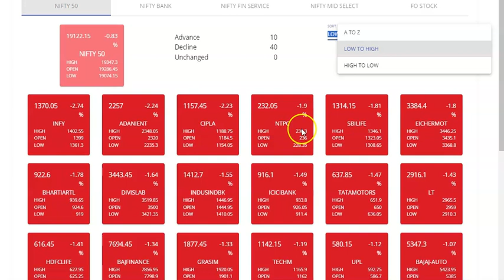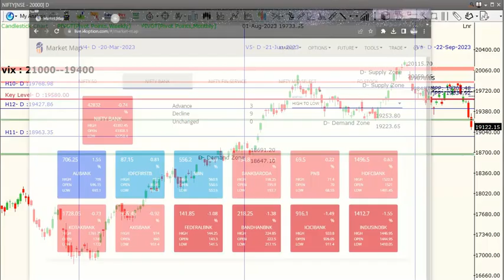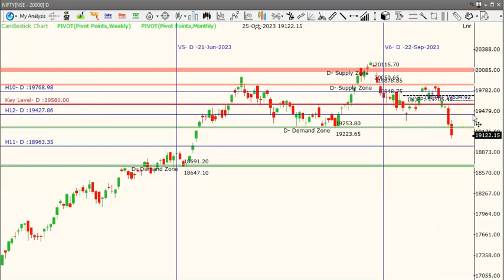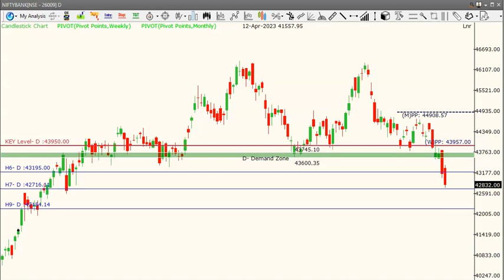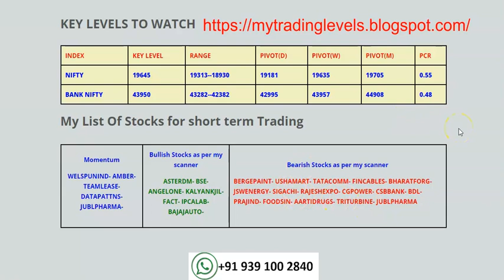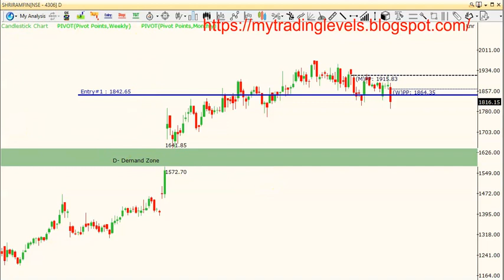Nifty Bank Nifty Key levels / ప్రతి రోజు రెండు స్టాక్స్ కి టెక్నికల్ లెవెల్స్/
The content in this channel is only for awareness/educational purpose only
 hence not responsible for your action based on the content shared.
The opinions expressed are solely my interpretation based on my study.
All the contents and images on this channel belong to me and are protected
under copyright law. Copying or reproducing my content without my prior
explicit permission is strictly prohibited.